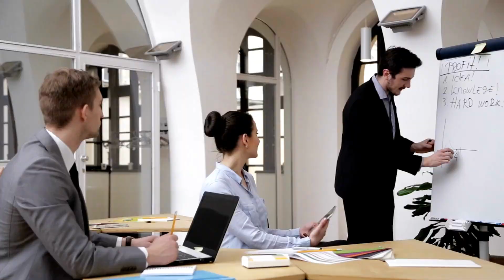The Power of Expression: Opening Your Throat Chakra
In this video, we'll be exploring techniques to open and balance your Throat Chakra, the energy center associated with self-expression and communication. We'll cover how to identify blockages in this chakra, as well as practical exercises to help you heal and balance it. Join us on this journey of self-discovery and empowerment as we work towards unlocking your true potential.